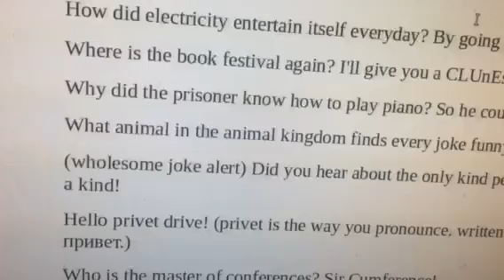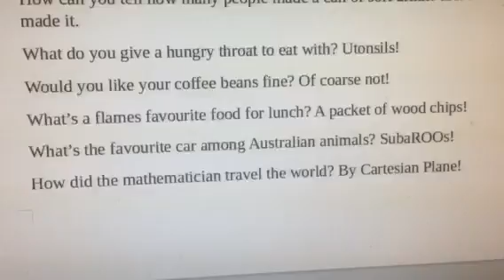1 liberoffice writer pages' worth of jokes! (3)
Sorry if these jokes are offensive. Pause the video if you need to concentrate on one that isn't displayed quick enough. You can mute the sound. Due to popularity I'll continue these series!